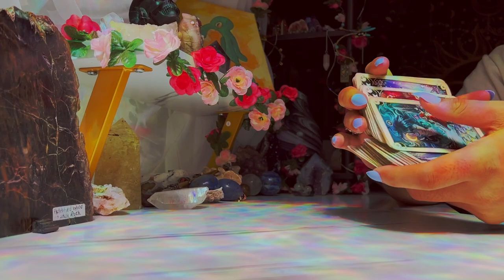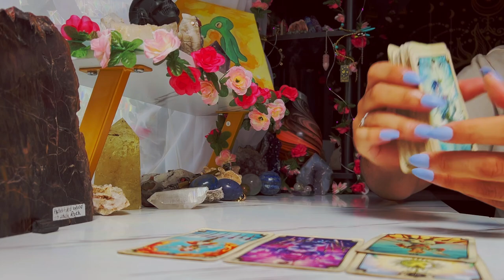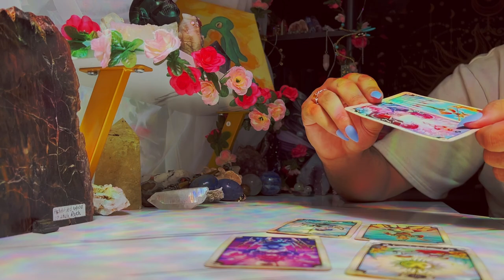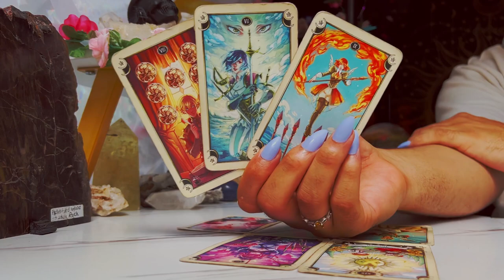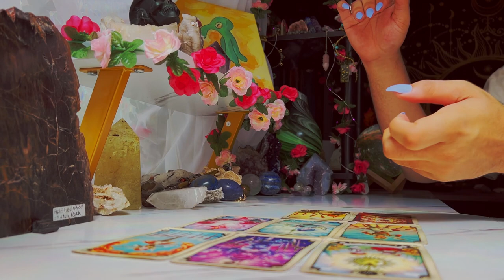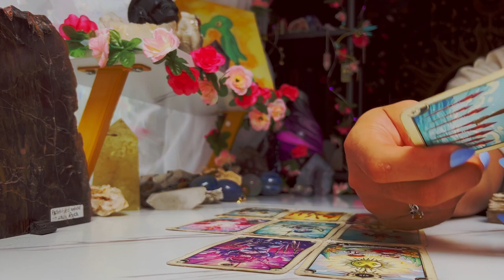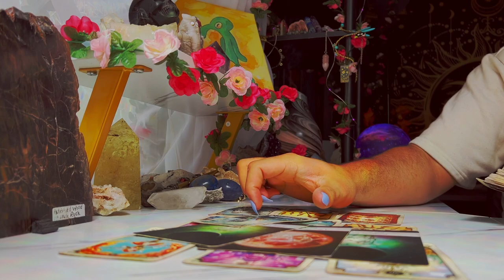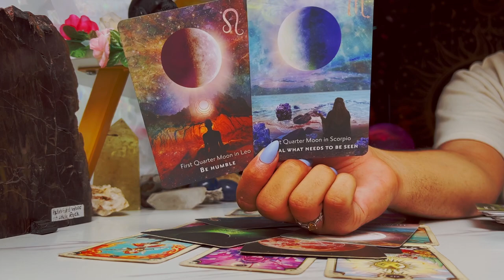Aries ♈️ "THIS is The Reward For Your Truth" September 12th - 18th Tarot Horoscope Reading Today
This is a weekly 2022 Tarot reading September2022 for the Zodiac sign - Aries for the week of September 2022. This weekly horoscope Aries tarot reading covers the subjects of relationships & love, soulmate & twin flame connections, career, money & financial, and general overall tarot messages channeled from me & my spirit guides and ancestors. These weekly horoscope Aries tarot readings also includes potential future predictions for Aries. These weekly horoscope tarot messages are for ALL Aries’s under the Sun, Moon, Rising & Venus zodiac signs for the week of September 2022

$SimplyVelca

🎵 Music Credits 🎶